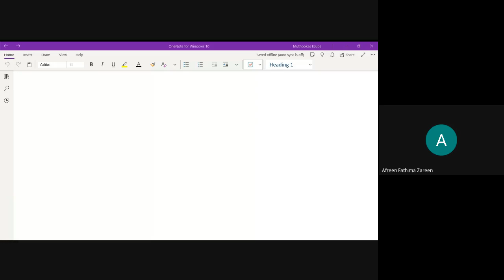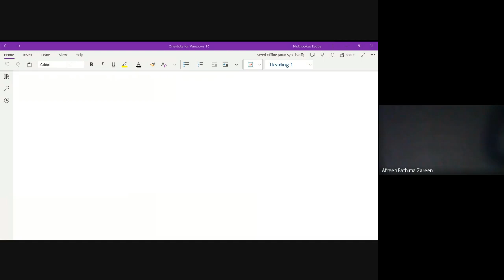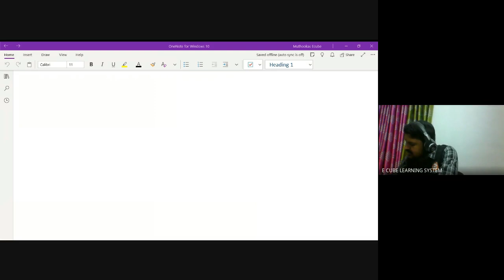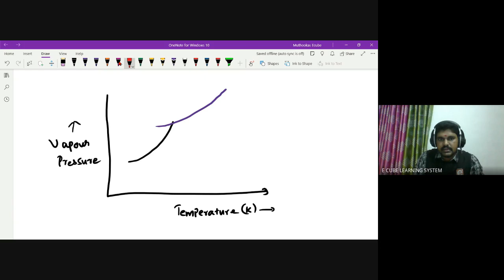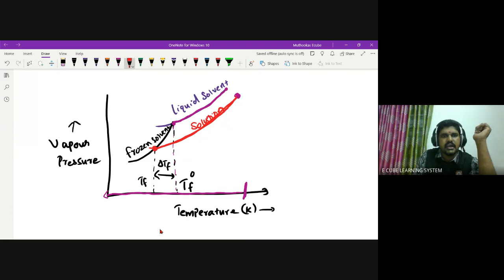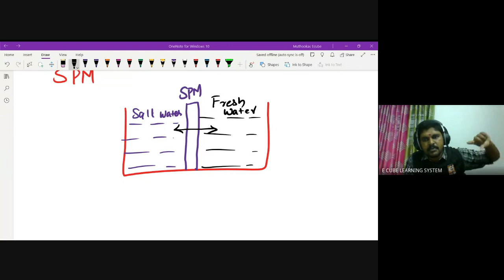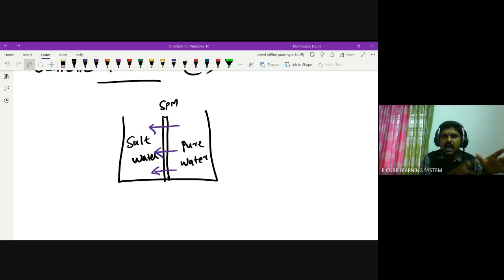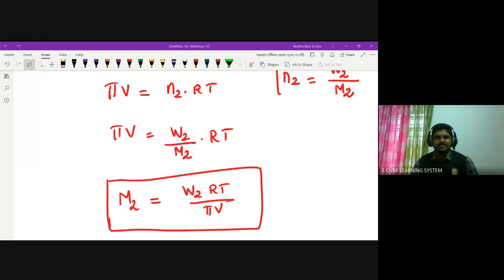+2 STATE B CHE CH PA -04/06/23